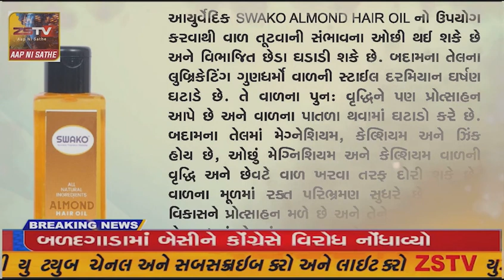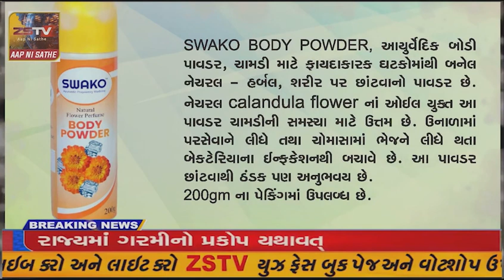મહિયલ ગામ ના વતની કિસ્મત સિંહ માં ભોમ ની રક્ષા કરતા શહીદ.મહિયલ ગામમાં શોક નો મોહોલ